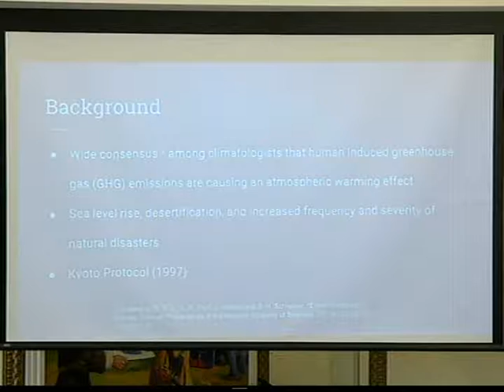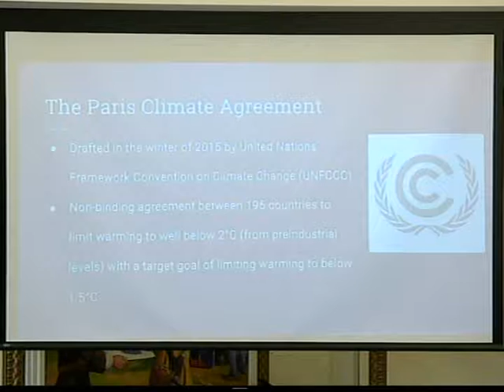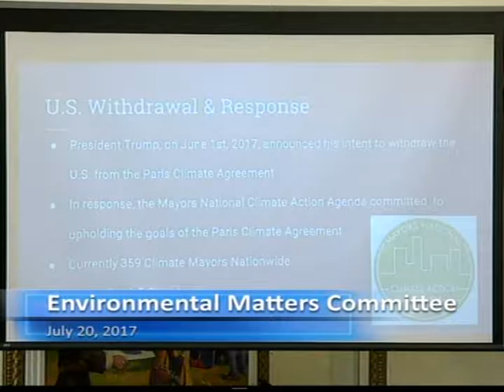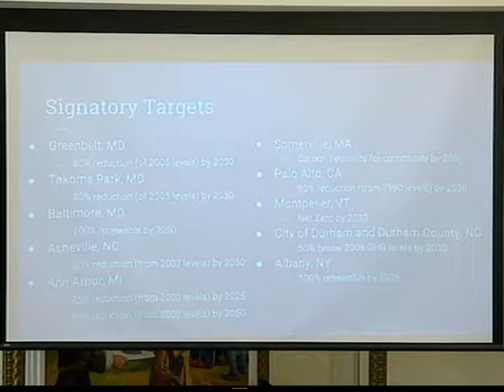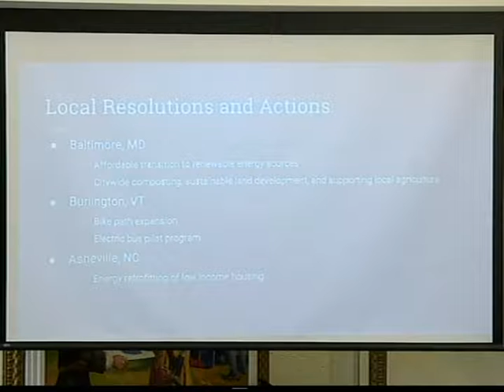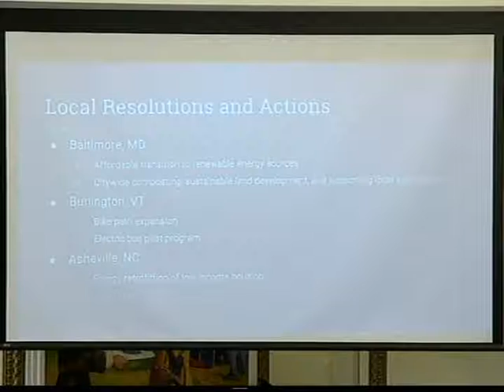Environmental Matters Committee 201707 Jul 20 2017